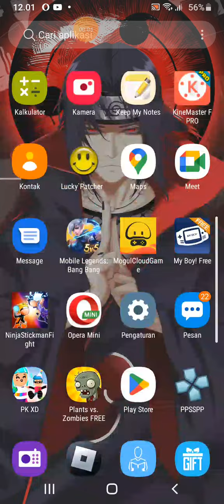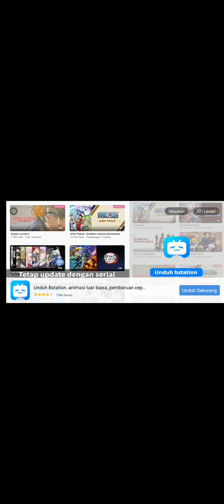uprang Ultraman geed bintang 2 di Ultraman lengend of heroes